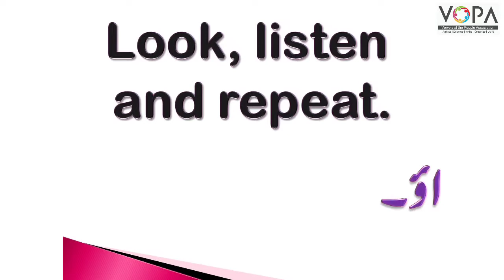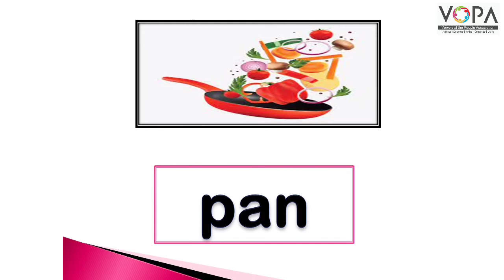2nd | Eng | Chap No 3.11 | Reading Time | look , listen & read | V2 | VSchool